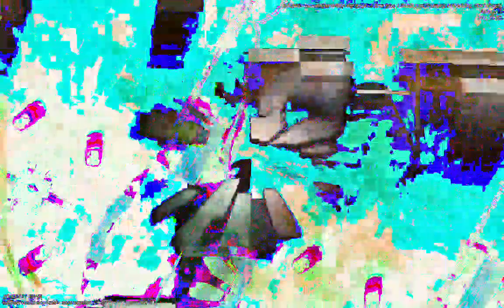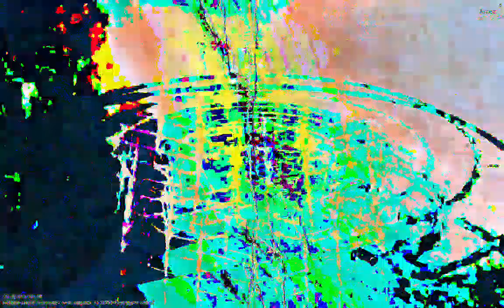*Photosensitivity Warning* art of art sake music and images developed and posted by me.